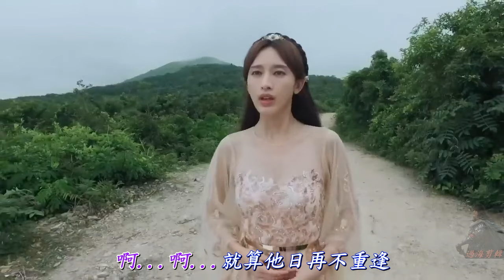我是癡情無限....李麗蕊主唱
片源 : 上古情歌